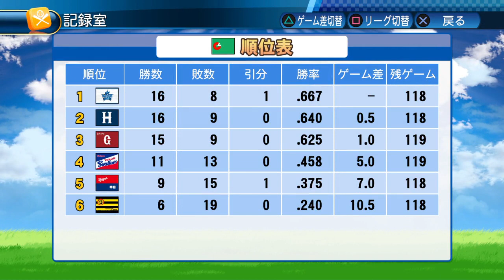【パワプロ2017】横浜新大魔神伝説Ⅱ＃５【マイライフ】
マイライフ、守護神プレイです！